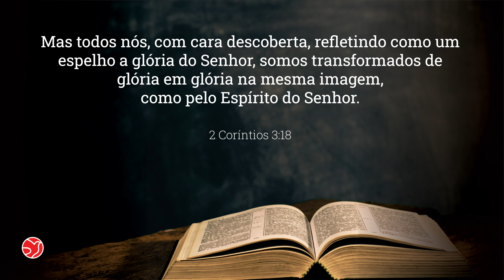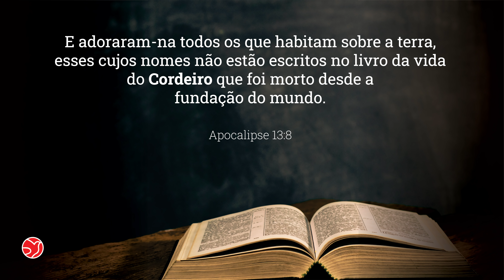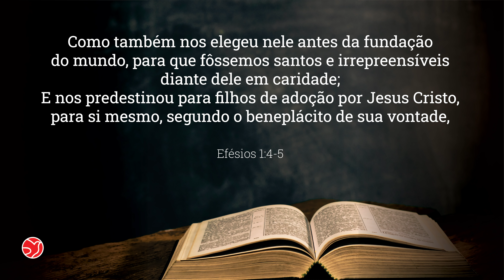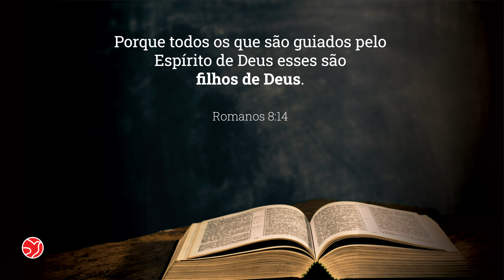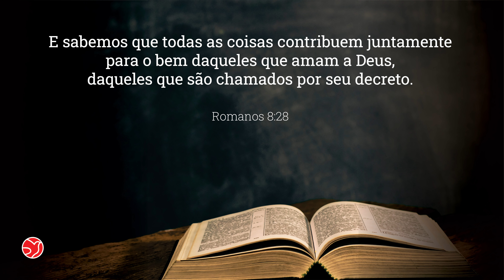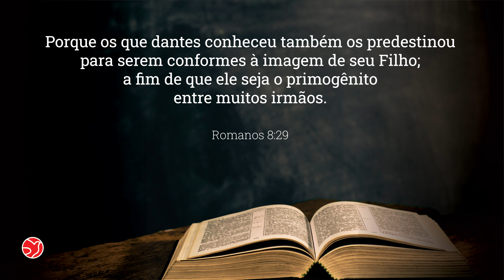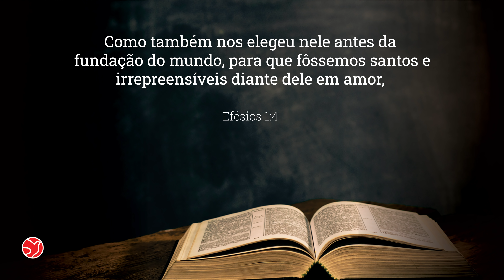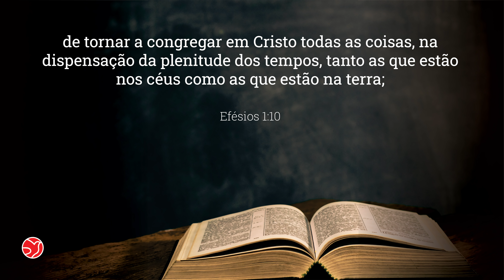Ensino da Palavra | 01/07/2020 | ADNIPO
Ensino da Palavra com Pastor Fernando Takahiro Takayama, ADNIPO, 01/07/2020
TEMAS ABORDADOS NESSE VÍDEO:
Trevas e Morte
Onisciência de Deus
Guiado pelo Espírito Santo

Capítulos
0:00 Introdução
0:53 Oração Inicial
2:07 Palavra
59:02 Oração
1:03:50 Benção Apostólica
1:04:13 Avisos

HTk